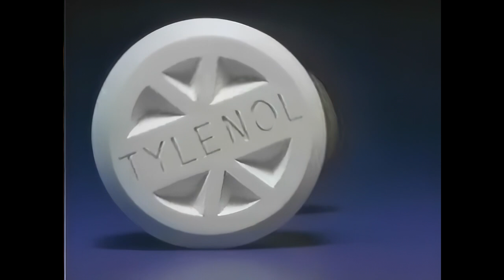OFFICIAL Commercials of the 80's Vol. 394282898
In the 1980s, TV viewers were treated to a diverse range of commercials that captured the era's spirit and iconic personalities. Fans of action-packed drama would have recognized the clever problem-solving of "MacGyver," a show that became synonymous with ingenuity, while science fiction enthusiasts were drawn into the vast universe of "Star Trek: The Motion Picture." Meanwhile, Gene Kelly, the legendary dancer, tapped into nostalgia with his charming Kinney Shoes ads. Pat Morita, fresh off his success in "The Karate Kid," starred in "Ohara," a detective show that highlighted his versatile acting skills. For those who i didn't write any of this btw preferred a mix of grit and heart, "Spenser for Hire" provided a thrilling detective experience. In the world of advertising, Advil emerged as a go-to pain reliever, promising fast and effective relief. The Beach Boys' upbeat tunes combined with the carefree image of "hot girls" epitomized the sunny, carefree vibe of the decade. Wendy's took a humorous approach with its memorable "Where's the beef?" campaign, capturing the public's attention with its catchy slogan. And finally, the legendary boxer Joe Frazier added a touch of heavyweight credibility to Comfort Inn, promoting the hotel chain with his unmistakable gravitas.